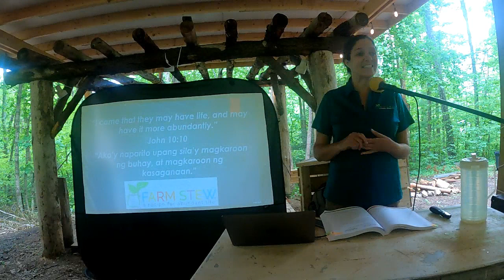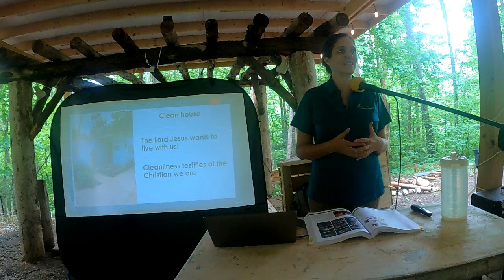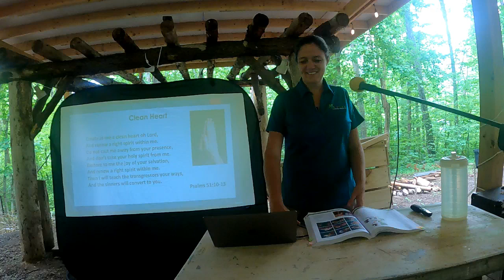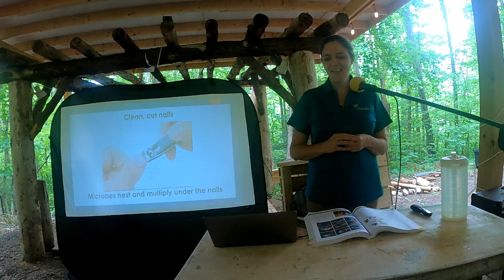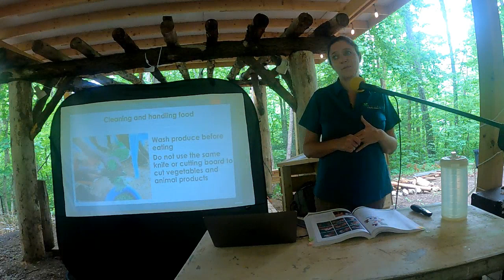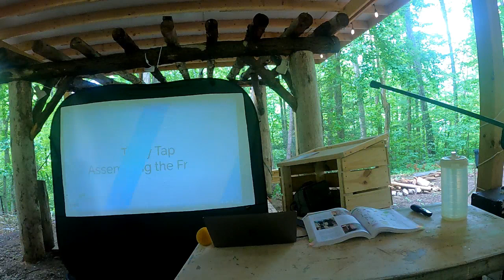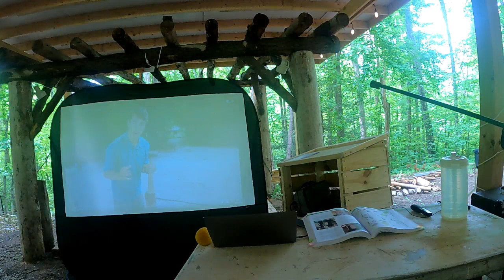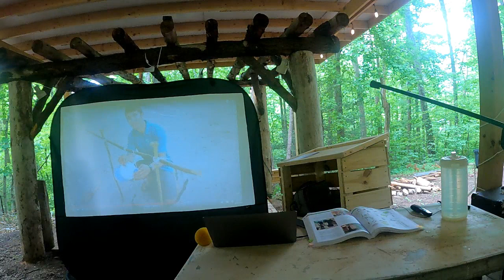Joy Kauffman--Furthur FARMSTEW training introduction Part 3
ASRM STEW ---A recipe for abundant life  !!
F =Farming
A = Attitude
R = Rest
M = Meals
S = Sanitation
T = Temperance
E = Enterprise
W = Water
Please contact Joy Kauffman at the site below, to find out more about how you can help in this wonderful ministry and mission outreach.